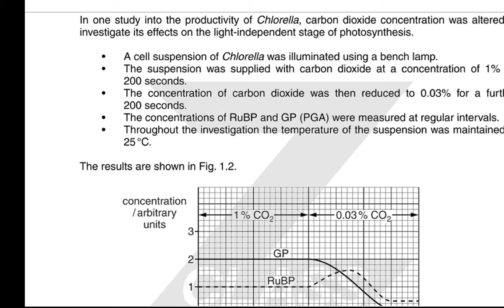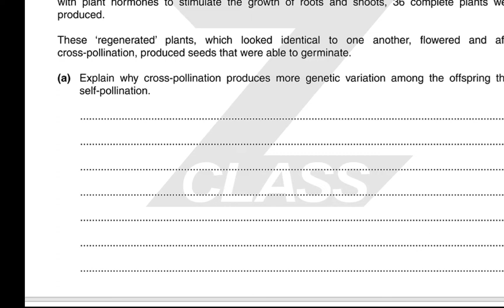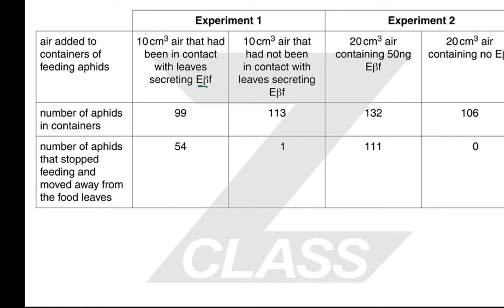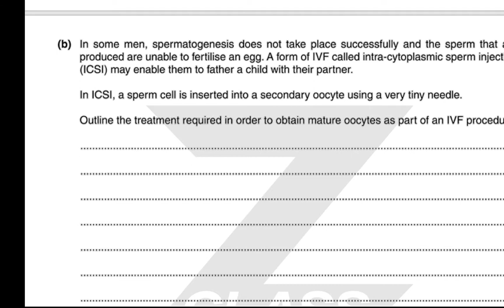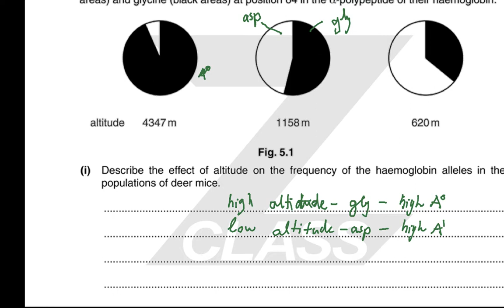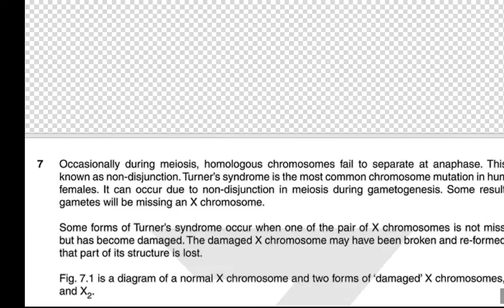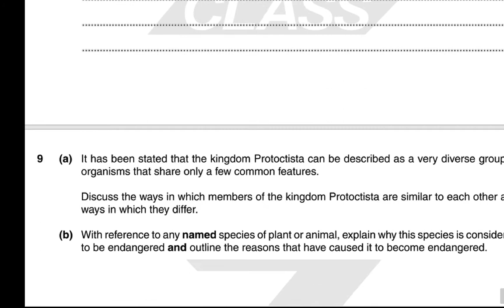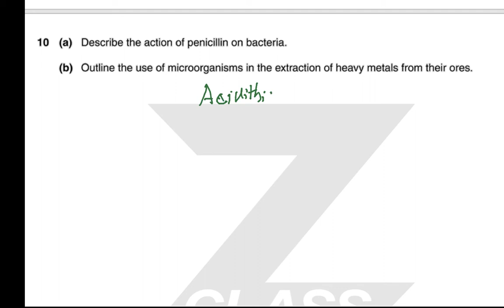CIE A2 Biology 9700 | S14 P41 | Solved Past Paper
ZClass brings you CIE A2 Biology 9700 Solved Past Papers. ZClass is a collaboration between ZNotes.org and Cambridge Leadership College with one goal - making it possible for anyone, anywhere to create a better life through access to free education.